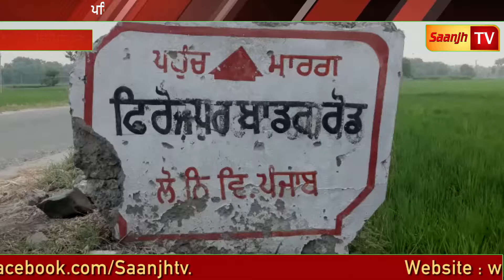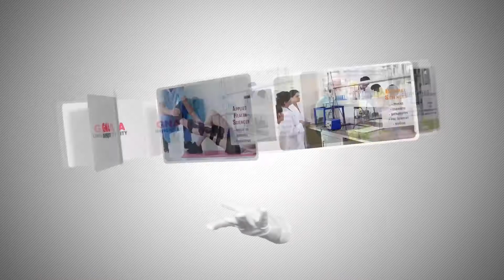ਲੋਕਾਂ ਦੇ ਖਿੱਚ ਦਾ ਕੇਂਦਰ ਬਣਿਆ ਕੱਚਾ ਕੋਠਾ, ਇਸ ਪਰਿਵਾਰ ਨੇ ਅੱਜ ਵੀ ਸਾਂਭਿਆ ਪੰਜਾਬੀ ਵਿਰਸਾ